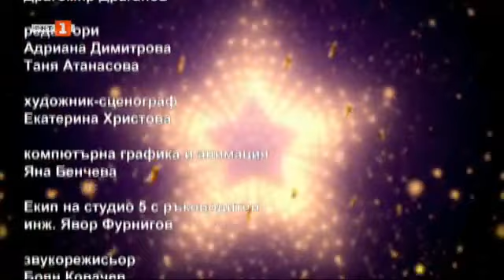Рицарите от детството. Валери - Тодор Трънкаров и Спаска Дългата - Надя Милушева, 33 години по-късно